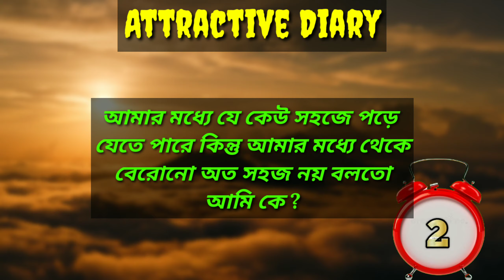New Gk/ Bangla Gk/ Gk/ Quiz/ Dhadha/ Bangla Gk Question And Answer/ Dadagiri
🙏আপনাদের সকলকে স্বাগত এবং ভালোবাসা জানাই Interesting Diary চ্যানেলে ।

😳আমার+আপনার Chanel এর নতুন নতুন Video কাছে পৌঁছানোর জন্য আরো বেশ কিছু কিছু keywords 👇👇👇👇👇👇

Keward:-
bangla gk question and answer/dhadha/bangla gk/dada/bangla quiz/bangla dhadha/bengaly gk/ধাঁধা/dhadha/g.k, mogoj dholai/dadagiri/quiz/bangla general know/edge/prashna uttar /quiz pratiyogita/quiz question/sadharon gyan/bengali gk/gk 2020 /quiz bangla/gk video/quiz video /আপনি কী জানেন/অজানা কথা/মজার তথ্য

ABOUT VIDEO:-

❤️আপনি যদি একজন ধাঁধা লাভার মানুষ হয়ে থাকেন তাহলে আপনার জন্য এই চ্যানেল একদম পারফেক্ট একটি চ্যানেল ।

😳 এই video টিতে থাকবে বেশ কিছু মজাদার ধাঁধা , গুগলি ও দাদাগিরি প্রশ্ন ও উত্তর ।

⏰ সঠিক উত্তরটি ভাবার জন্য সময় দেওয়া হবে ৫ সেকেন্ড করে । ৫ সেকেন্ড পরে উত্তরটি জানিয়ে দেওয়া হবে ।

☺️এখানে আপনি প্রত্যেকটি পশ্নের উত্তর দিন এবং আপনার বুদ্ধির পরিচয় দিয়ে যান । আমার বিশ্বাস আপনি পারবেন উত্তরটি দিতে কারণ আমার বিশ্বাস আপনি সকল এর থেকে অনেক বুদ্ধিমান এবং সকলের থেকে আলাদা ।

😒Video টি কোন অংশে ভুল হলে Comment করে জানাতে ভুলবেন না । কারণ আপনাদের একটি Comment আমার ভুল সুদরে নেবার জন্য যথেষ্ট ।

👫 আপনারা আপনাদের বন্ধুদের সাথে এই মজার মজার Dhadha Video গুলো Share করুন যাতে তারা ভিডিওগুলি দেখতে পারে এবং তারাও আনন্দ উপভোগ করতে পারে ।

🙃 Video টি ভালো লাগলে বা আরো ভালো ভালো ভিডিও দেখার জন্য অবশ্যই আমাদের Channel টাকে SUBSCRIBE করবেন আর পাশে থাকবেন, কারণ আপনাদের একটু ভালোবাসা আর সহযোগিতাই আমরা আরো ভবিষ্যতে Motivation পাবো নতুন নতুন ভিডিও করার জন্য ।

❤️আপনাদের একটু ভালোবাসা এবং সহযোগিতা আপনাদের একান্ত কাম্য ।

🙏বাড়িতে থাকুন সুস্থ থাকুন🙏